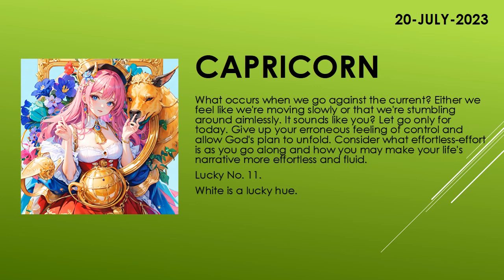Are you lucky today? | Today's Horoscope | 20th July 2023 | Daily Capricorn Horoscope